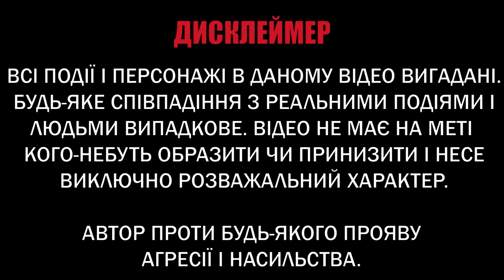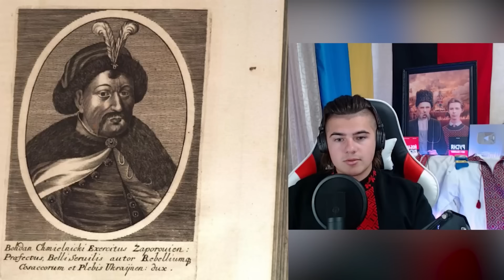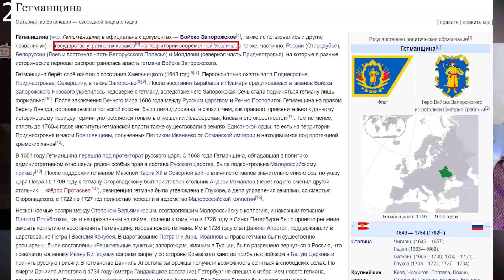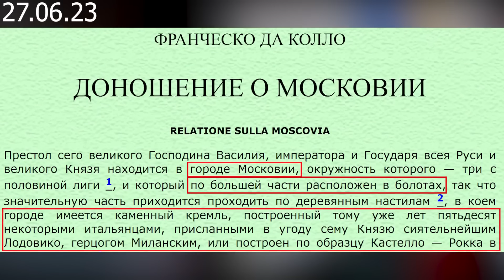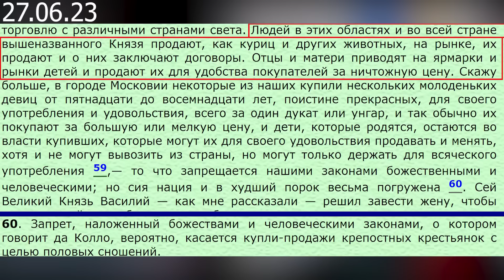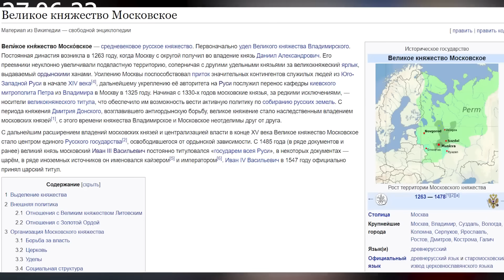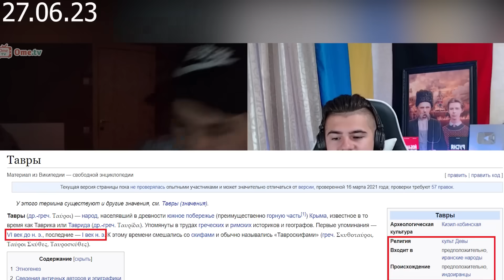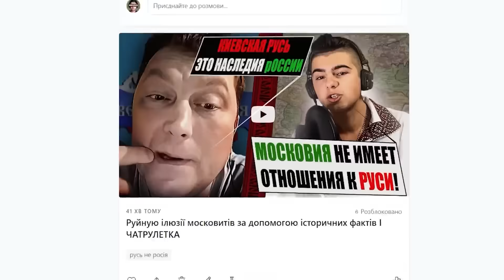Розкриття міфів: ломка російського шовініста під ударами історичних фактів!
Відео надано каналом @MOROZENKO_

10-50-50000 - будь-яка сума має значення.
Разом переможемо!
Слава Україні!